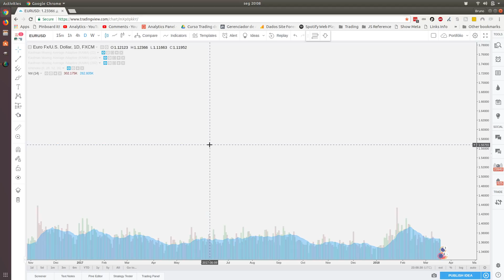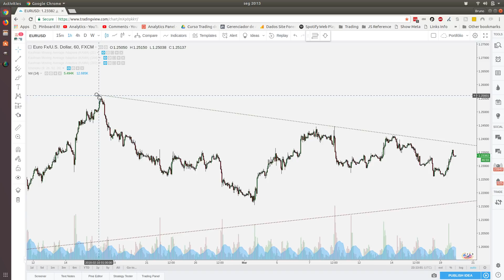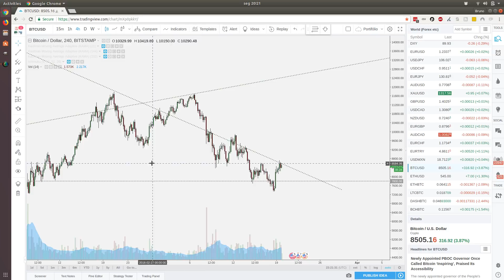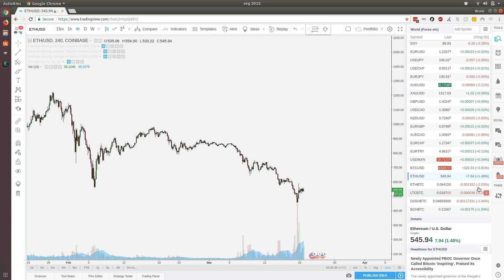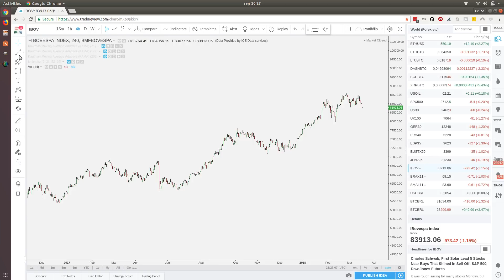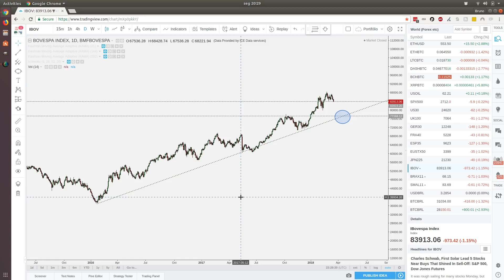Price Action na Prática - Curso de Trading de Bitcoins e Criptomoedas - 04_04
No video de hoje trouxemos alguns exemplos práticos de como se utilizar o price action para analisar os preços.

Aprenda a desenhar suas linhas de tendência e níveis de suporte e resistência.